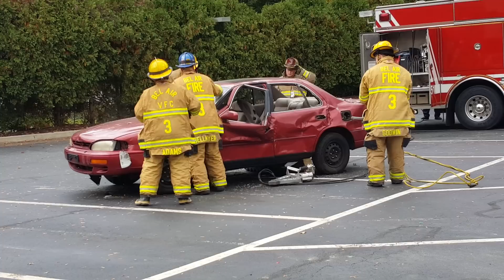Demo by Bel Air Volunteer Fire Company